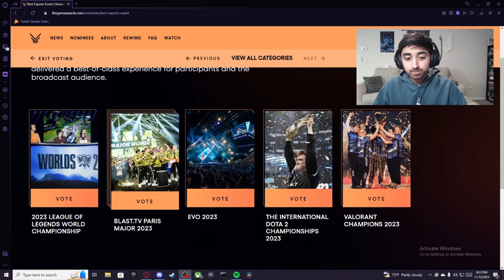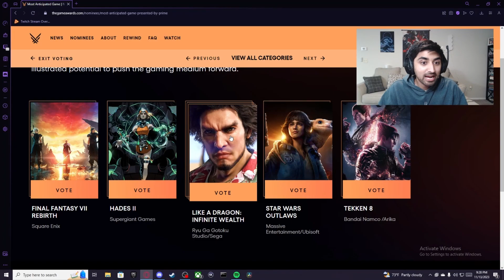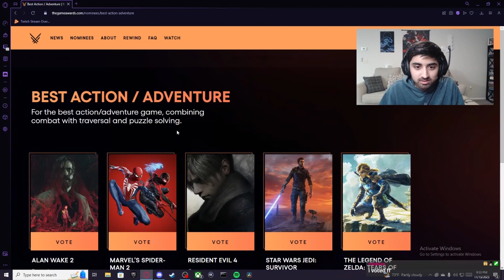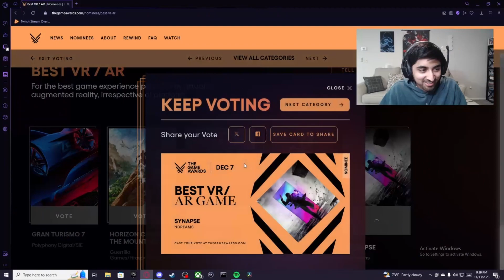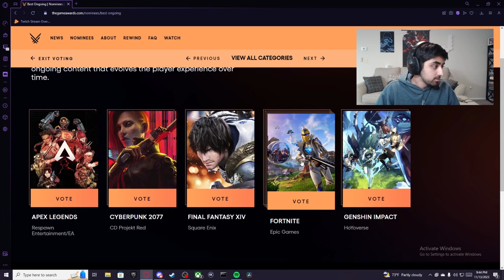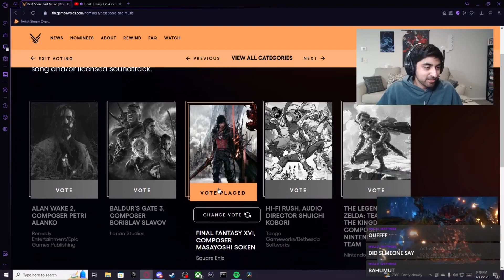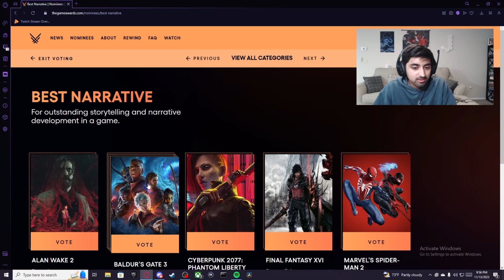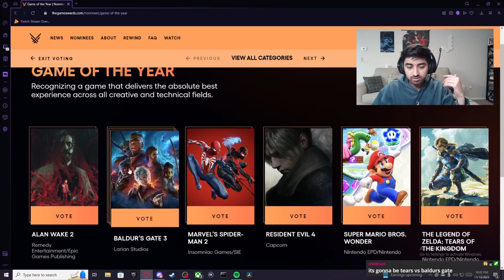Reacting and Voting For The Game Awards Nominees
Let me know what you agree/disagree with!